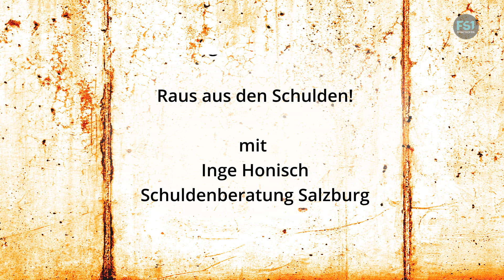Courage - Zeit zu reden | Raus aus den Schulden! | FS1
Über Geld spricht man nicht? Eben doch! Steigende Fixkosten bei zu geringem Einkommen, Scheidung, unvorhersehbare Krankheiten oder das individuelle Konsumverhalten sind nur einige wenige der Gründe, warum sich Menschen verschulden. Der Weg aus einer Verschuldung heraus ist schwer, denn gewisse laufende Kosten müssen gedeckt werden.